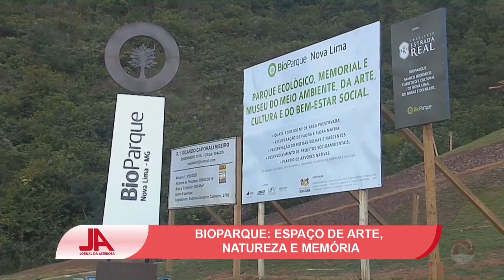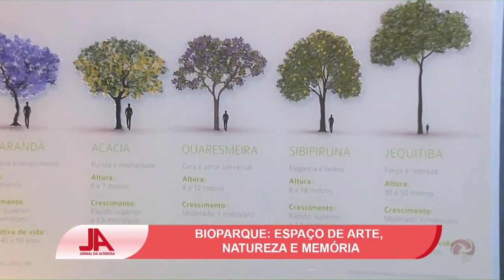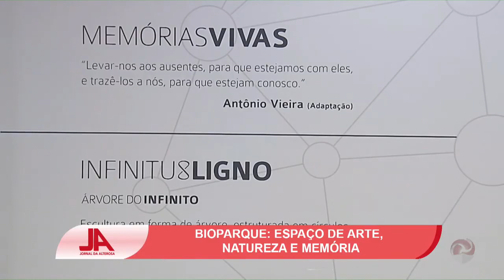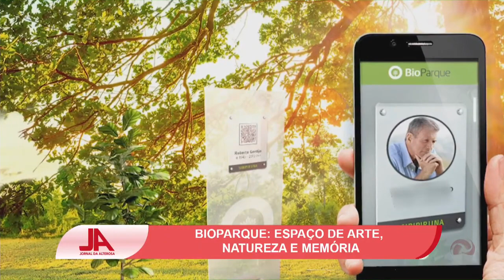Nova Lima recebe o primeiro bioparque de Minas Gerais